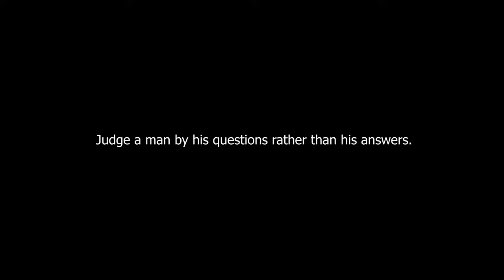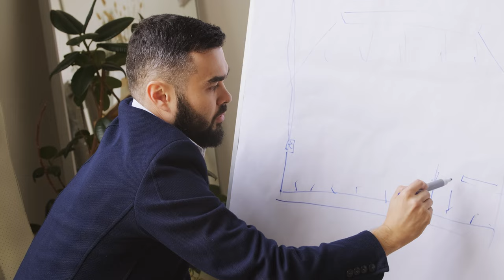5 Stoic Questions to Improve Your Life | Karka Kasadara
In this video, I'm asking 5 Stoic questions to help improve my life. By answering these questions, I've been able to shift my perspective and make positive changes in my life.

If you're looking for life advice, or just some thoughts to help you improve your life, then give these Stoic questions a try. By answering them, you'll access a wealth of wisdom that can help you live a happier and more fulfilling life!